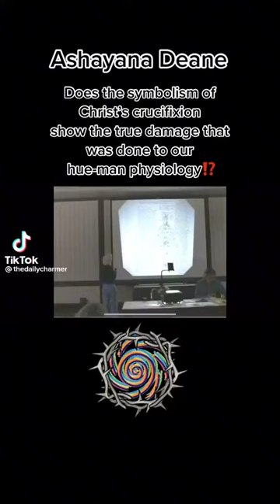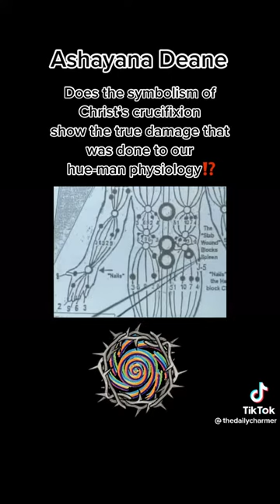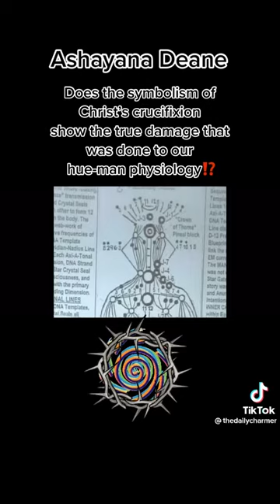Ashayana Deane - Christ Crucifixion - Human Physiology